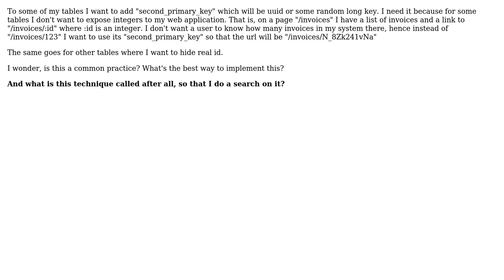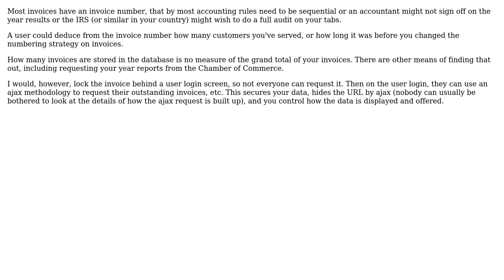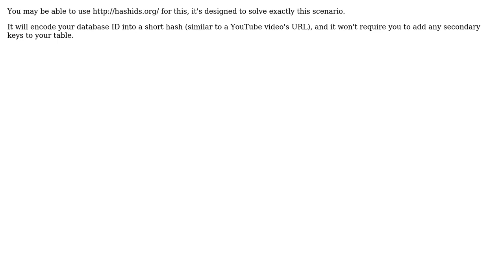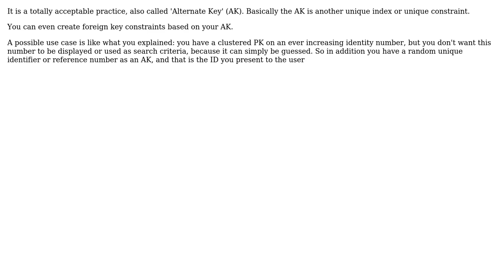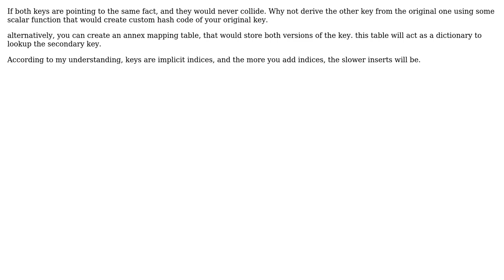Software Engineering: Creating a secondary primary key in a database for some tables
With thanks & praise to God, and with thanks to the many people who have made this project possible! | Content (except music & images) licensed under CC BY-SA | Music | Images & others | With thanks to user Tschallacka user Thomas Carlisle user Robbie Dee user RemcoGerlich user mitchdav user maaartinus user Kumaro user Jarda user Doc Brown user Dari user A.Rashad user Alex Schievink and the Stack Exchange Network Trademarks are property of their respective owners. You are responsible for your own actions.